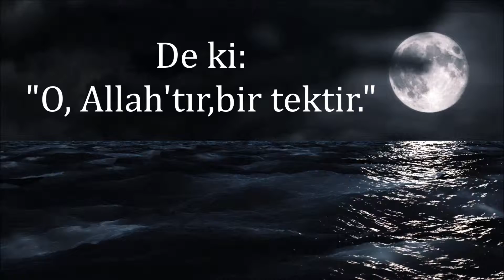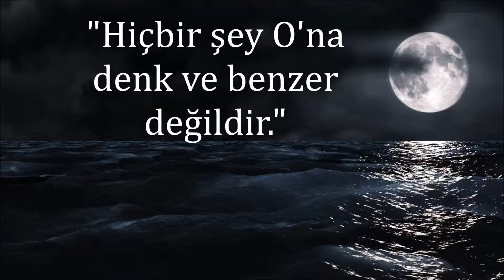İhlas Suresi "Hiçbir şey O'na denk ve benzer değildir."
İhlas suresi meali yayınlanmıştır.